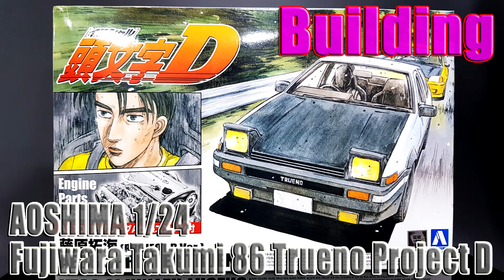#9 완성 [AOSHIMA] 1/24 Fujiwara Takumi 86 Trueno Project D [자동차모형 만드는방법을 알려드립니다~^^]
야간작업실 백선생입니다.
자동차모형을 위주로 각종프라모델의 박스오픈 부터 완성까지
전 제작과정을 가이드 형식으로 설명과 함께 영상으로 알려드리고 있습니다.
[자동차모형 만드는방법을 알려드립니다~^^]

질문사항은 댓글주시면 최대한 성실하게 답변드리겠습니다.